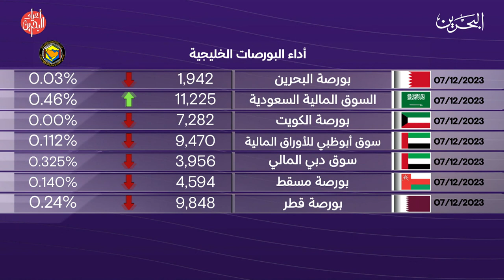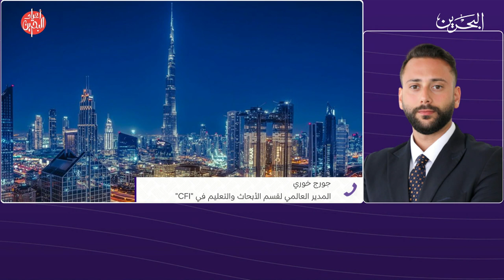البحرين مركز الأخبار : النشرة الاقتصادية 07-12-2023